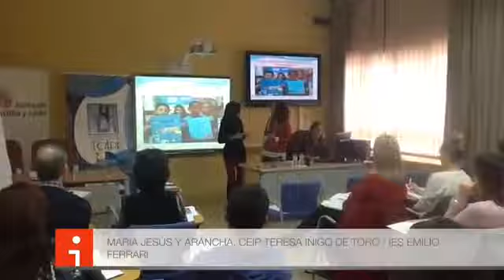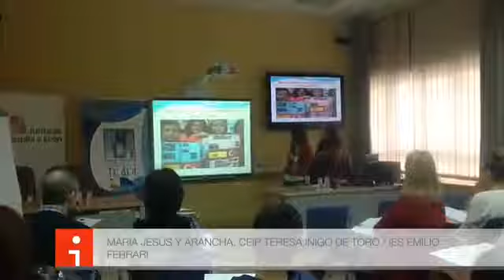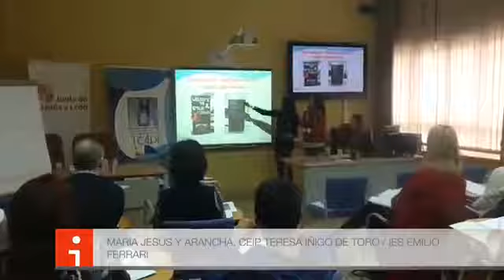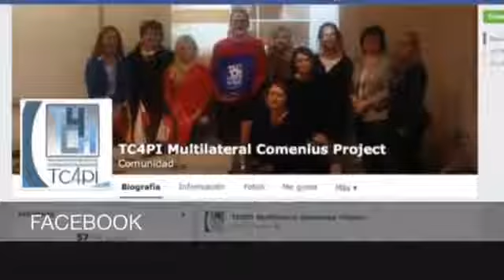4TH POST JOB SHADOWING ISTANBUL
Post Job Shadowing activity (23rd - 27th february 2015 Istanbul). 24th march 2015